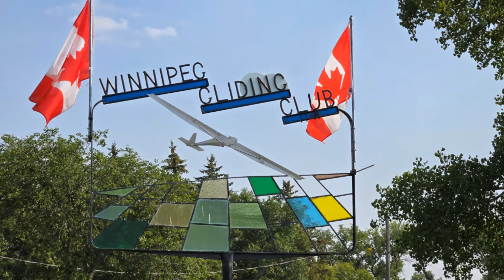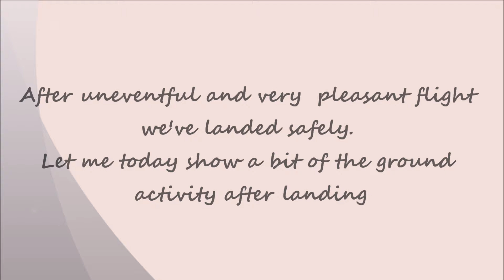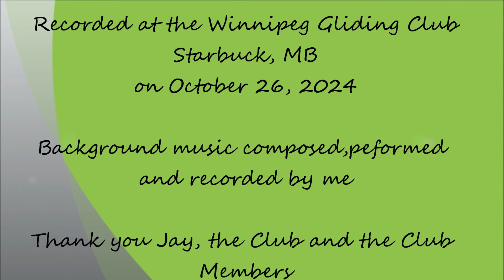Winnipeg Gliding Club, Starbuck, Manitoba. My #9 flight.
Mix of air and ground activities at the Club facility.